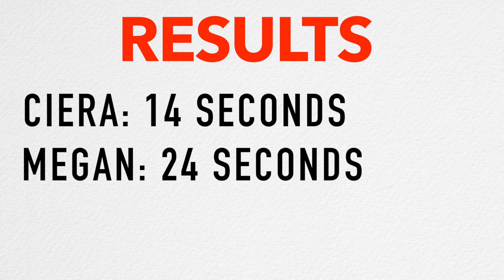GYMNASTICS MAT MAZE!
Who can make their way out of the maze the fastest?! Make sure to come back to our channel on TC2SDAY/Flipping Friday for another video! Like this video if you enjoyed it, and comment video ideas that are cheer and gymnastics related!
TheCheernastics2 is a channel all about gymnastics, cheer, and fitness, we post tutorials, challenges, and more! We also upload on TC2SDAY (Tuesday) and Flipping Friday!
FAQ

How old are you? Megan and Ciera are 17, Maggie is 16

Intro and End Card Music
TheCheernastics2
Johnston, Iowa 50131